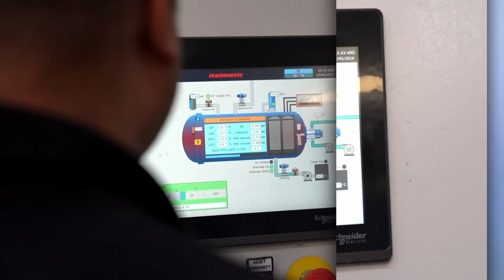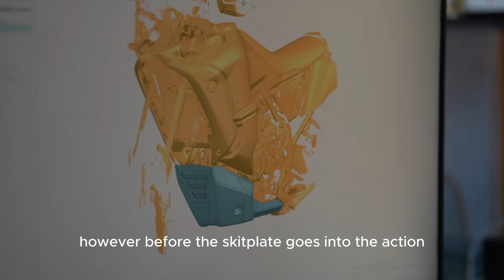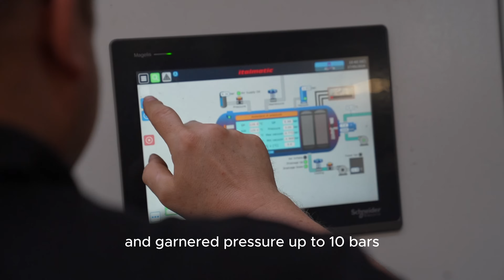Carbon Skid Plate from CarbonFox Group - Why you Should Buy It?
Discover the unique and high-quality skidplates from Carbon Fox Group. Learn how our experience with Dakar Rally teams helps us design durable and lightweight skidplates, perfect for extreme conditions. See Pol Tarress test our carbon parts on a Tenere 700, showing their resilience. Our advanced manufacturing process includes digital modeling, hand-crafted laminates, and autoclave processing for maximum strength and surface quality. Using top-notch materials like those from Porsche and Ferrari, we ensure a perfect finish without the need for varnish. Watch to see why Carbon Fox Group parts are the best choice for your motorcycle.

CarbonFox 🦊 Our team does not fear even the most difficult tasks. Our complex research and design facilities makes it possible for us to seek the best solutions on the market. We make composites better 💪